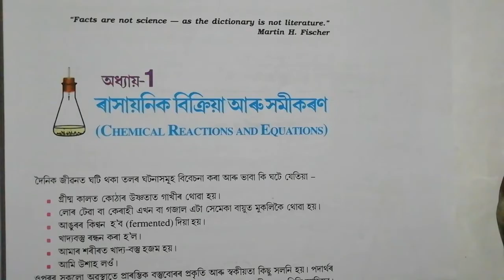Class10:Science: Chemical Reactions and Equations/ সম্পূৰ্ণ পাঠটো জানি লওঁ আহাঁ....